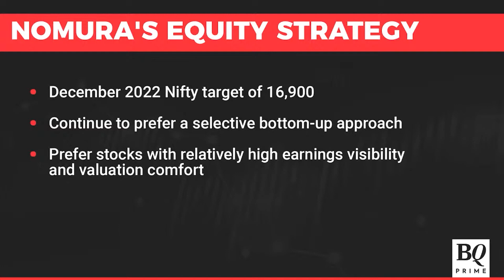Nomura's Saoin Mukherjee On Earnings In FY23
Nomura's Saoin Mukherjee shares his views on earnings in FY23.